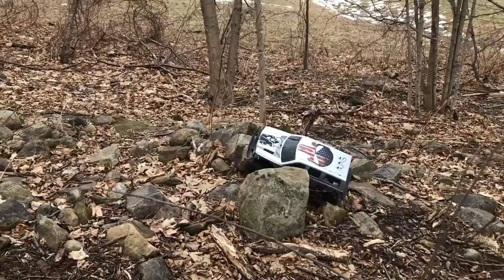CRAWLIN AROUND 2021 PT. 3 REDCAT GEN 8 & REDCAT EVEREST 10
I think we have a new Puddle Jumpers RC member !